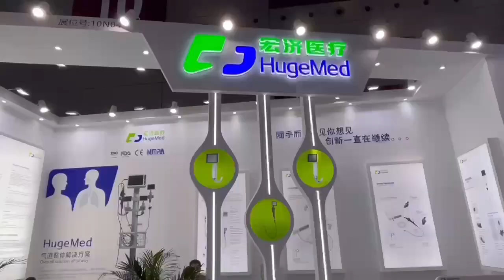HugeMed at 2021 CMEF